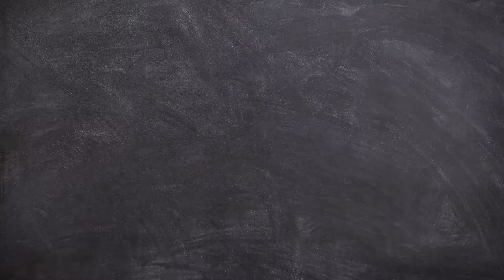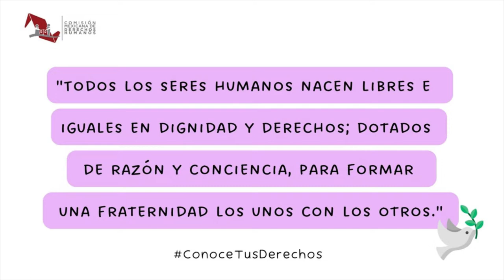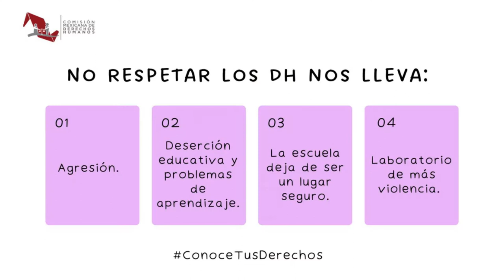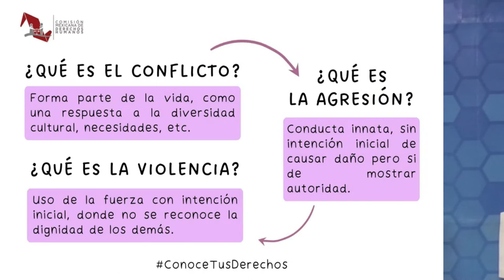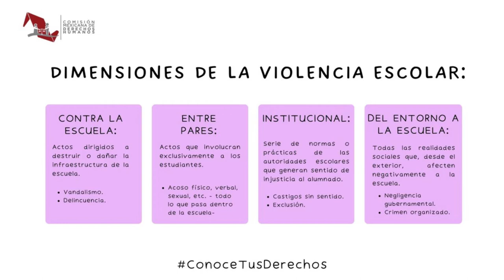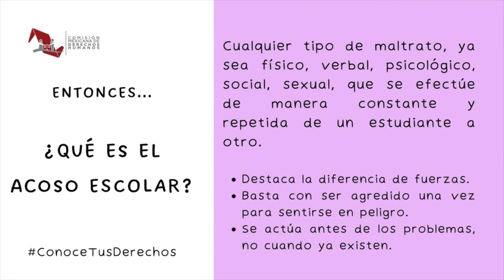Conoce tus Derechos/Violencia Escolar/20220712-CE2122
Conoce tus Derechos. Violencia Escolar. Conduce: Natalia Sthephens y Guadalupe Palma. Fecha de emisión: 12 de Julio 2022. Este y otros programas los puedes ver Producciones con fines educativos a cargo del Lic. Ernesto Gutiérrez Garcés - Director General de Educación Secundaria Técnica en la CDMX